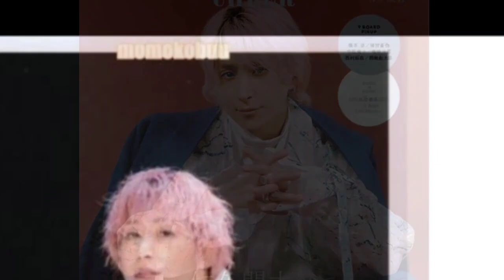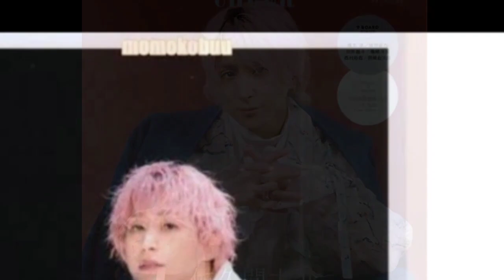SnowMan佐久間大介、しなやか肉体で魅せる映画『マッチング』が二宮和也＆永瀬廉超え 俳優業に感じさせるプライド🖤スコープ芸能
News Reporting, Teaching, News Reporting, Teaching, Scholarship And Research.